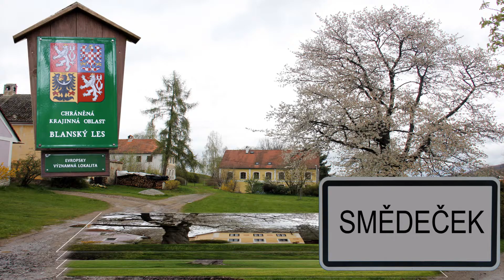21 05 05 Z Ovesného do Lhenic